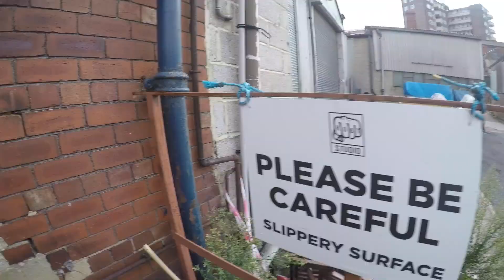CIRQUE Presents: The Summer Series | ZF Dance Diary #15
A quick video from yesterday at Cirque Presents: The Summer Series. 3 classes of commercial workshops:

Jordan Ward - Jazz Funk
Jordy Sparidaens - Commercial
Robyn Laud - Heels

I can't walk this morning and appear to have lost the ability to use my neck!!! But I loved the day and I need to get to more commercial classes!

Songs: R U Mad - Michael Blume, Peppermint, Shea Coulee, John J C Carr / She Likes To Move - N.E.R.D. / Death Of Us - Ester Dean.

If this video is unavailable on your device, please watch on a laptop or computer!